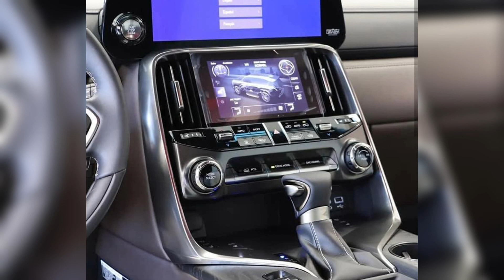2022 Lexus LX 600 luxury